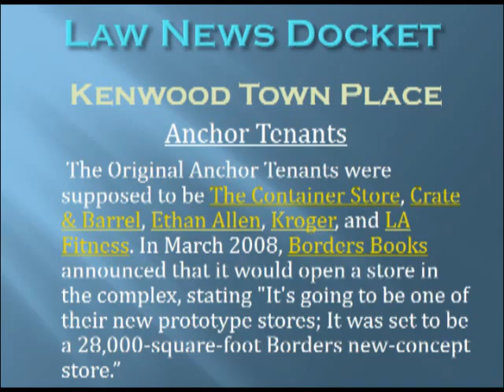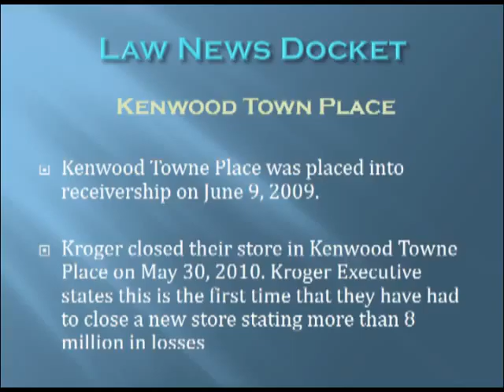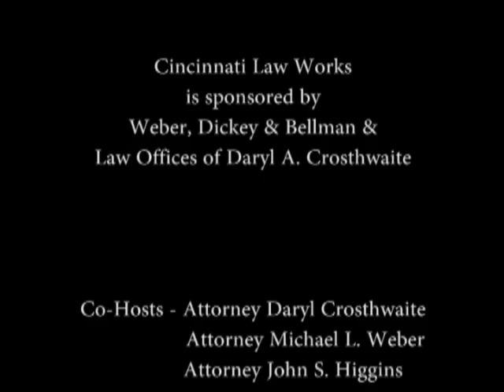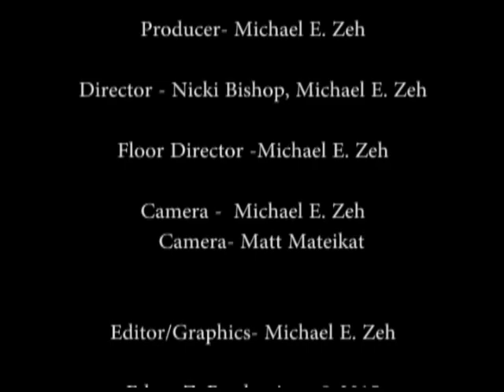Cincinnati Law Works - News Docket- Effects of Litgation on Communities- Broadcast Seven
Attorney John Higgins joined our co-hosts to discuss the effects of Litigation on Community Development.  An Attorney with Brown, Frost, Todd, John discusses his experience in Construction Litigation.